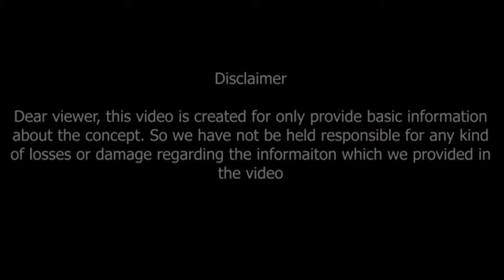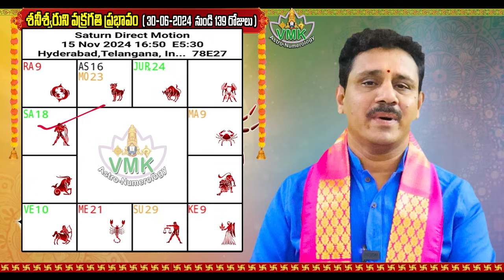శనీశ్వరుని వక్రగతి ప్రభావం కర్కాటకరాశి | Saturn Retrograde Effect on Karkataka rasi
Watch►శనీశ్వరుని వక్రగతి ప్రభావం కర్కాటకరాశి | Saturn Retrograde Effect on Karkataka rasi

30 జూన్ 2024 నుండి15 నవంబర్ 2024 వరకు ( రానున్న139 రోజులు)
శనీశ్వరుని వక్రగతి ప్రభావం కర్కాటకరాశి వారికి
మీ ఆలోచనలువీటిపైనే.. ధనం,
వృత్తి,  ప్రయాణం,  స్థిర ఆస్తి,  విద్య ,

Saturn Retrograde Effect on Karkataka rasi Career, job, business, politics, cinema, artists, agriculture, stock market, financial matters, family, marriage, love, education, higher education, foreign travel, health, travel... such important topics are briefly explained and remedies are given. Watch this video till the end..

similar searches :-
saturn retrograde effect on karkataka rasi,
saturn effect on karkataka rasi,
saturn retrograde effects 2024,
karkataka rasi,
karkataka rashi,
saturn effects in telugu,
karkataka rasi phalithalu,
karkataka rasi phalalu,
karkataka rasi phalalu in telugu,
Cancer Horoscope,

Dr V.V.MohanKumar
Astro-Numerologist
B.Tech,MBA,MA,PhD (Astrology)